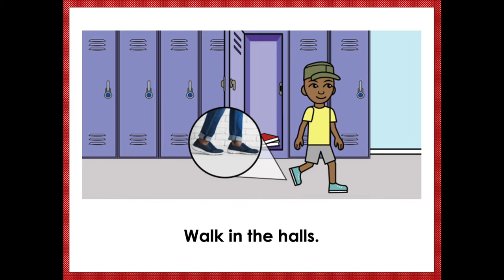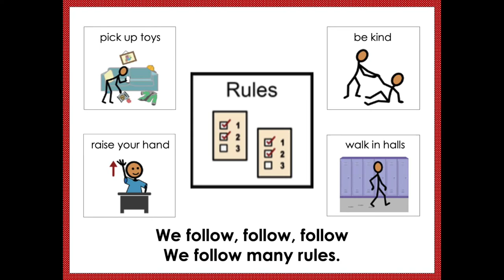We Follow Rules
This song follows the ULS elementary band story for September:  Follow the Rules.  The song mentions each rule mentioned in the story.
Images included in this video are from ULS SymbolStix PRIME